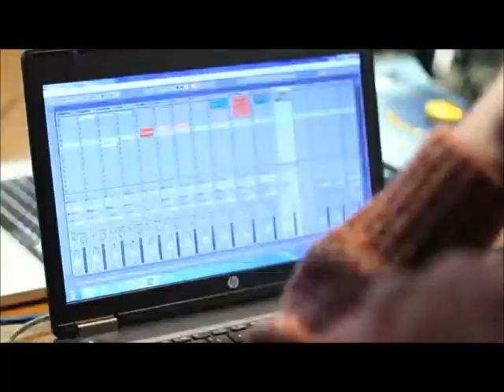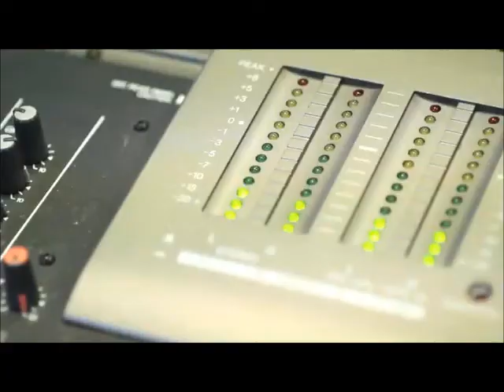The Prospectors & Graham Massey: Musical Adventures In Manchester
The Prospectors are a 12-strong band of disabled musicians who've been meeting once a week in Heaton Moor near Stockport for over 6 years to take part in creative music-making sessions and jams led by Drake Music. They blend live bass, guitar and keys with assistive music technology to create unique versions of pop and dance classics.

Ableton Live is at the heart of the Prospectors' arrangements. Samples within Ableton are triggered using a range of switches, including hacked Playstation controllers. This breaks down the barriers the individuals face so they can create music.

The band also uses Soundbeam (an ultrasonic beam device) and iPads to add texture to the songs. Drake Music associates Fil, Vicky and Andy lead the sessions.

The Prospectors were recently invited by Manchester District Music Archive to work with dance music pioneer and experimental artist Graham Massey on a short set celebrating both Greater Manchester music and some of Graham's wider musical inspirations.

The results were performed at the city's legendary Band on the Wall venue as part of the 'Defining Me -- Musical Adventures in Manchester' project on Feb 24th 2014 and this video captures some of that work, along with views from the people involved with the project.

Music is a pleasure that should be enjoyed at every stage of our lives. Drake Music currently makes music with disabled adults in a range of settings. If participants are new to music then the focus will be on learning skills, independence and meeting in an informal, social context. If they are experienced musicians or professional artists then we work with them through our artistic development programme.